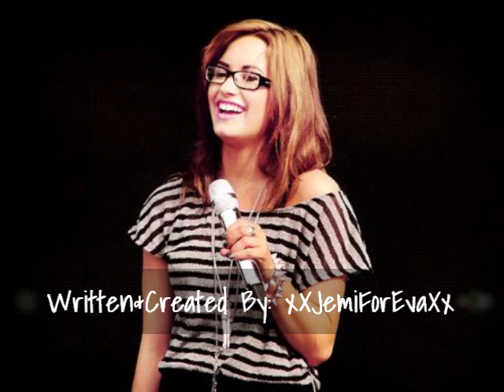Shifters and Mates; Jemi Ch. 17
I walked downstairs cautiously, my ears alert for any conversations pertaining to what happened to with Joe and me earlier. After leaving his room I did my homework and changed into a pair of black cotton shorts and an over the shoulder loose shirt before dinner. Now, it was time to face them all—and I dreaded it.
 "God, I hate that douche! Like who has lips like that?"
 "He's such a freaking player. Instead of looking for his OWN damn mate he's trying to get our Demi in his freaking bed."
 I entered the dining room, my eyes instantly settling on Joe. Oh, he's so gorgeous. He and his brothers were leaned in, having an intent conversation while Kevin was messing with his phone, an amused smile on his face. Danielle was nowhere to be seen—the kitchen probably.
 Joe's chest reverberated in a growl.
 "He's not going anywhere near my mate!"
 I stood at the threshold of the dining room, smiling at his words. No one had noticed me yet.
 "Aw look! Joey's being a possessive jealous mate!" Logan exclaimed, reaching over to pinch Joe's cheek. He swatted his brother's hand away, glowering.
 "It's funny how Demi is your mate. Taylor is so not going to like that!" David teased.
 Joe's face scrunched up in distaste. "Who gives a fuck what that bitch thinks? She's fucking psycho. Having sex with her was the worst decision I ever made."
 Is it normal to want to bitch slap Taylor so hard her face becomes redder than a tomato? This must be a shifter thing because there's no way a normal person could feel this much jealousy. Thinking of that psychotic beauty made me want to scratch her eyes out.
 Kevin cleared his throat and shot his sons a look of disapproval. "Language, Joseph, we're at the dinner table and no one would like to hear about your regretful escapades with Brody's daughter."
  Kevin shook his head, dismissing his words. "Especially," He emphasized, "with your mate in the room."
 Joe's jaw seemed to drop before his eyes snapped in my direction, as well as everyone else's.
 Nodding my head in hello, I scratched my elbow and slowly walked over to my seat, a small smile plastered on my lips.
 "Demi, sorry you had to hear about that." Joe atoned. Mimicked sound effects of whipping billowed throughout the dining room. Joe threw all his brothers, death glares which earned a giggle out of me. I placed my hand over Joe's across the table and smiled sincerely.
 "It's all right. Really, I don't mind," I lied. Okay so I did mind, but I didn't want him to feel bad about it. It's his past. There's nothing I could do to change that.
 He studied me for a moment, slight doubt running through his eyes before he reluctantly nodded and smiled at me warmly.
 "Oh Demi, sweetie. I heard what happened today... are you alright?"
 I smiled at Danielle as she sat in her seat. "Yes, Aunt Dani, I'm fine... it's a little much to take in and unbelievable but I'm coping."
 "You call Dani: Aunt Dani? Why don't you call me Uncle Kevin?"
 I laughed slightly. "Would you like me to call you Uncle Kevin?"
 "Well... I wouldn't mind. If you wanted to.."
 "Okay then. Uncle Kevin."
 He grinned.
 "Demiii!"
 My head snapped in Jake's direction as he pouted at me.
 "Yes?"
 "Why didn't you accept my friend request on Facebook?"
"I totally forgot about Facebook. I haven't been on in months. I'll go on tonight..?"
 He smiled broadly and nodded.
 It's amazing how playful everyone can be. I don't know what it is. I looked around the table, feeling love for the first time in 3 months. It's just... comforting to have a family again. I'll always love my sister, mom, and dad but I need to live my life. And I think, for the first time in months, I'm happy.

Don't really like this ep. -_-

READ PLEASE? Okay guys, I've been getting messaged that I don't post enough. I'M SORRY. I'm in an Academy for the highest students and I need ALL A's or I'm out. I have projects, homework, book reports, essays. You have to understand this isn't my priority. I don't want to be mean but please don't hassle me. I'm busy and I'm trying my hardest.
The most free time I have is weekends and even then I still have homework.